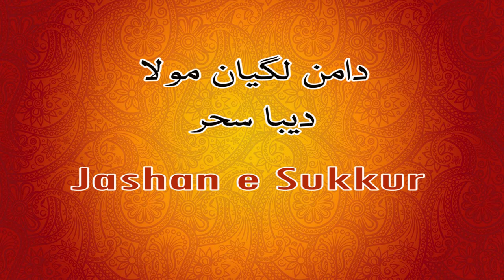Daman Lagiyan Moula By Deeba Sahar | Abida Parveen | Electronic Diary | دامن لگيان مولا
| Electronic Diary | دامن لگيان مولا Sindhi Singer Deeba Sahar Sings Beautiful Song "Daman Lagiyan Moula" at Jashan e Sukkur